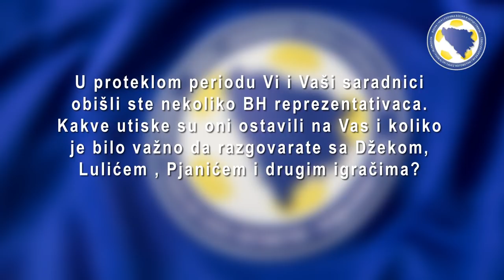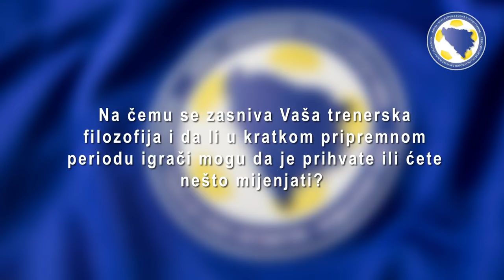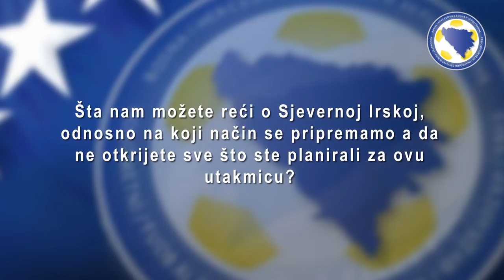DUŠKO BAJEVIĆ - SELEKTOR REPREZENTACIJE BIH